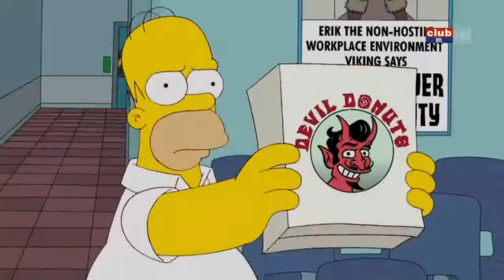La disparition du vendeur de dounot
Simpsons 24x07 "La Cool Attitude"